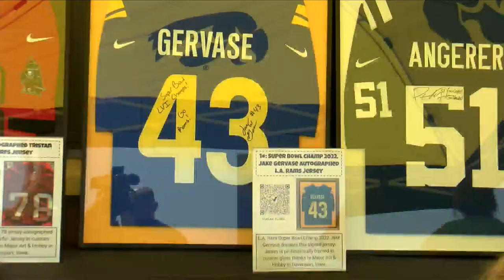Jake Gervase & Hawkeyes host 3rd annual 'Rally for Reid' football camp